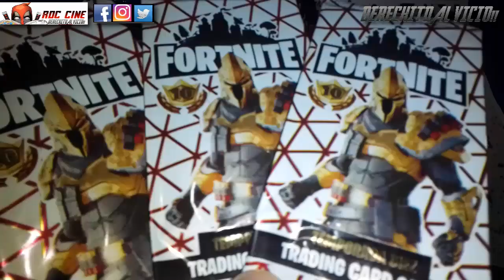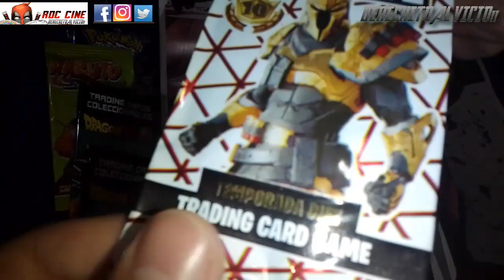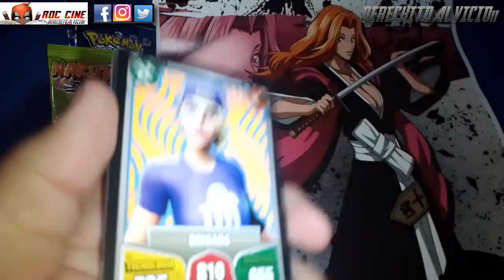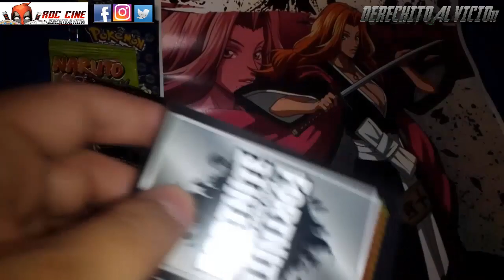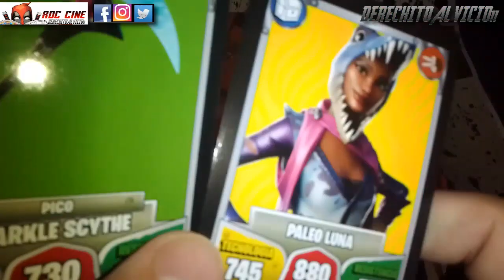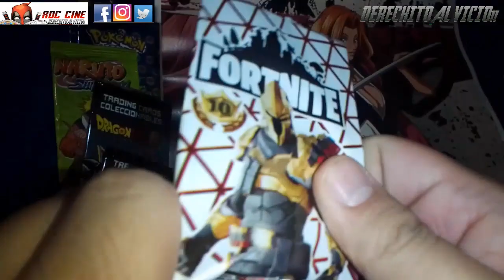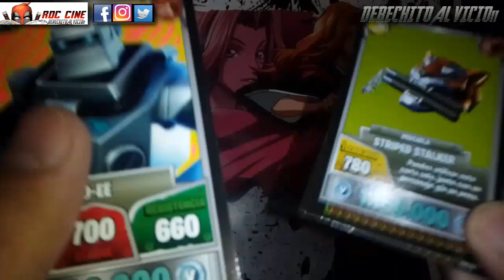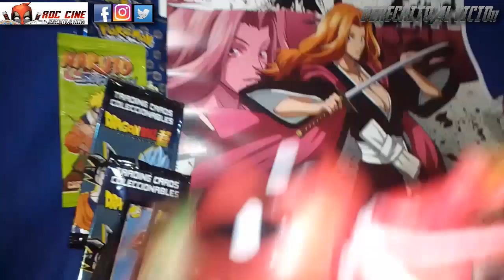[RDC] Unboxing Cartas Fortnite 10 - Sobres de la Decima Colección Buscando Rarezas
Derechito al Vicio! Somos RDC Cine y en esta ocasión veremos un nuevo Unboxing de las Cartas Fortnite 10 donde buscaremos las cartas mas raras que salieron años atras.

¿Las cartas eran igual de poderosas que ahora? ¿Habian cartas metalizadas? ¿Cuantas nos faltan para completar las primeras Cajas? Todo esto y mas lo veras a continuación en este Unboxing retro de la semana. No te lo pierdas!!! XD